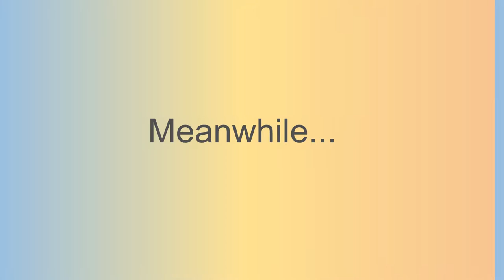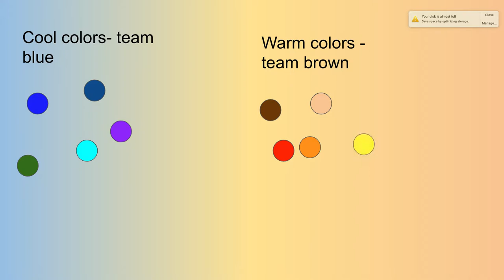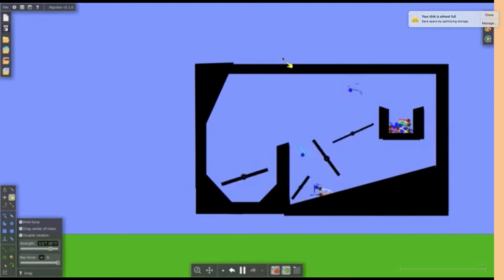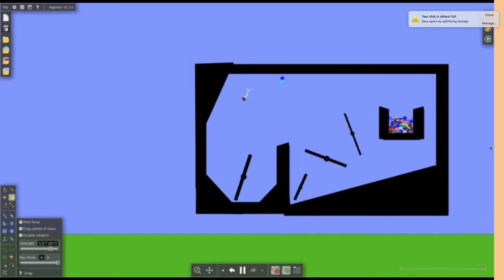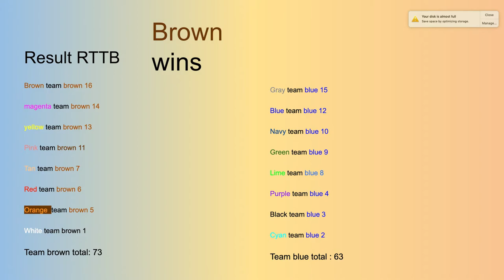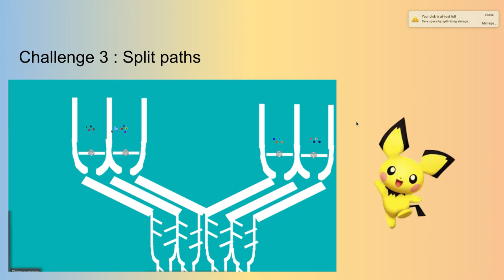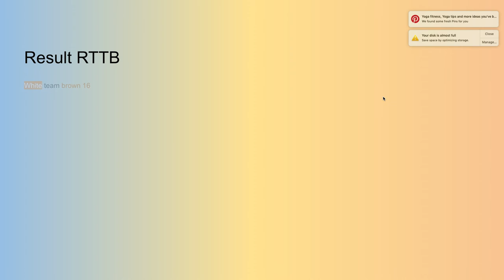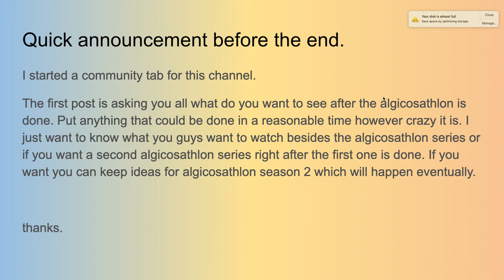Algicosathlon finale part A - algodoo triathlon.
WARNING: Bad quality
If I ever do make a season two you guys can decide if you want to keep the old style or this new style of video. I am sorry for the slightly choppy quality of this video.

music is the inner sound by Jesse Gallagher.